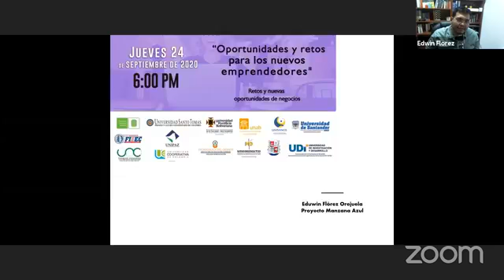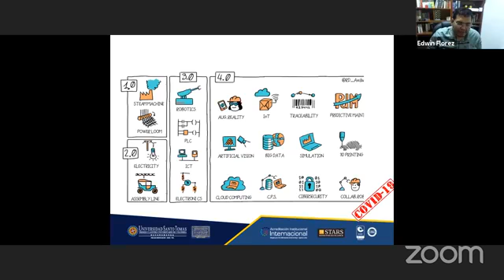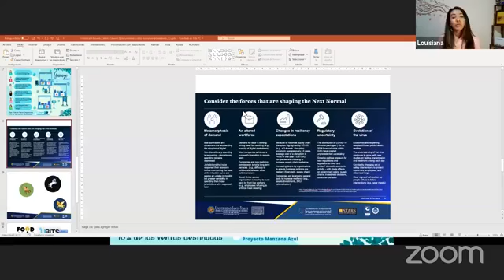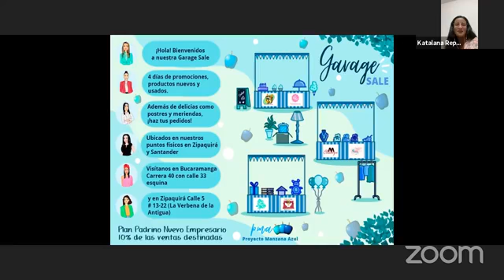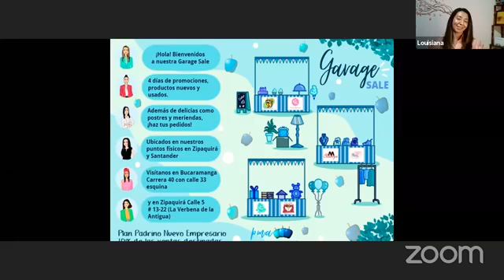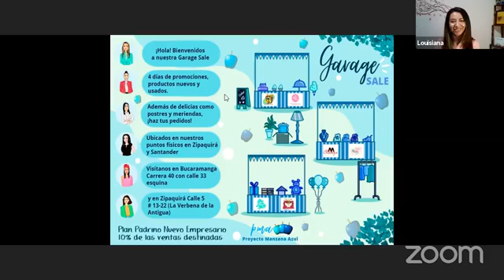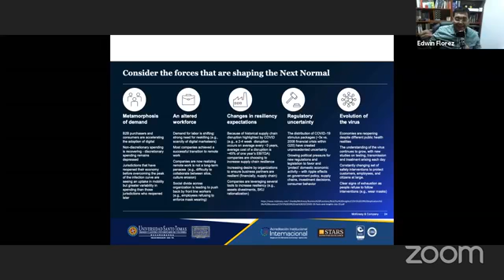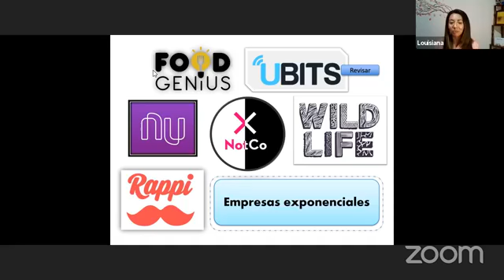Cátedra de Desarrollo Laboral: “Oportunidades y retos para los nuevos emprendedores”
La Red Santander de Programas de Egresados y Graduados REDSEG de nuestra Red Nacional de Comunidades de Graduados - Renace -, realizó la Cátedra de Desarrollo Laboral: “Oportunidades y retos para los nuevos emprendedores”, el 24 de septiembre de 2020